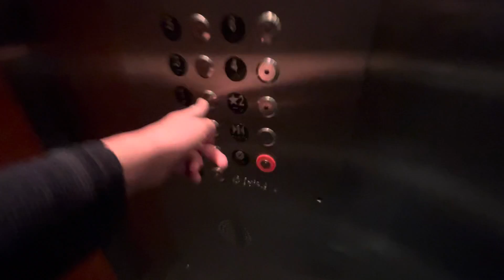The Horrible Low On Oil Parking Elevator Is Finally Fixed!